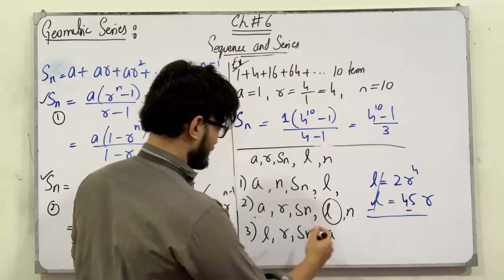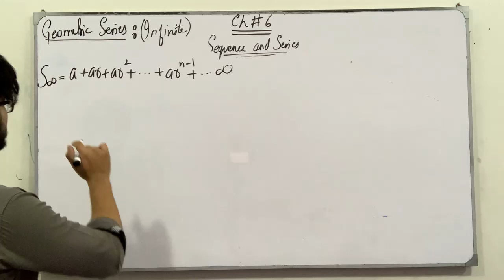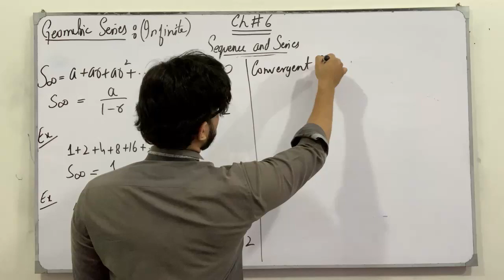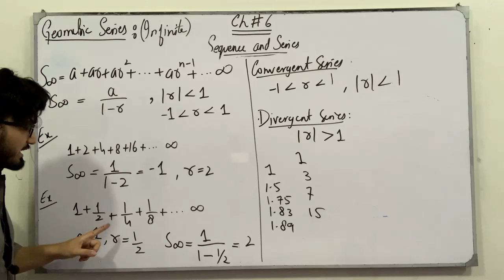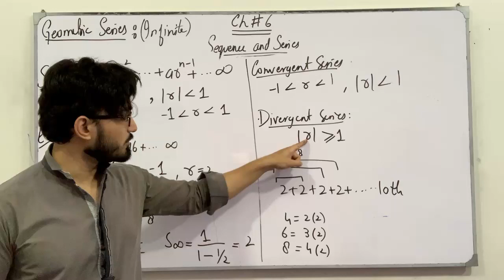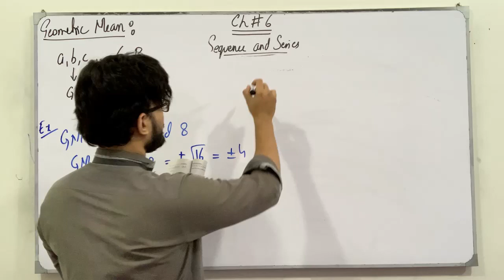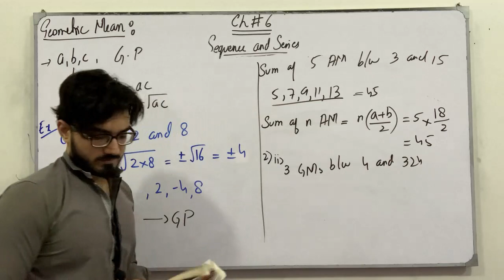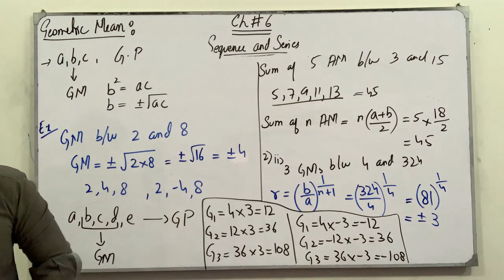ECAT Preparation || Lecture 71 || Sequence and Series || Chapter # 6 || Class 11 || Saad Latif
In this video, I will be discussing the topics of chapter # 6, Sequence and Series. I will discuss the definition, the concept of each topic followed by examples and tricks which are very helpful for the ECAT Preparation.